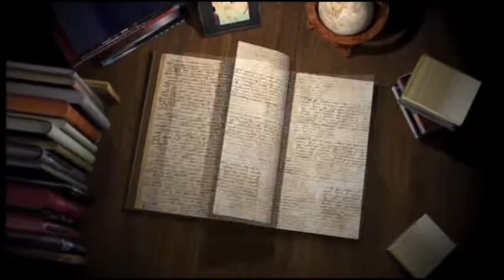#18 #07 #01 Sm Baldev Kour Bathinda